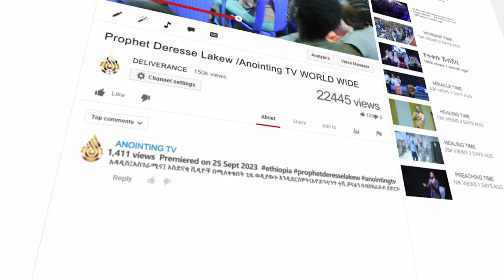መንፈስ ቅዱስ | Holy Spirit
ADDRESS
BISHOFTU-DEBREZEIT
/ETHIOPIA/